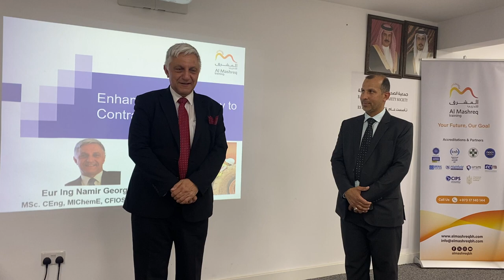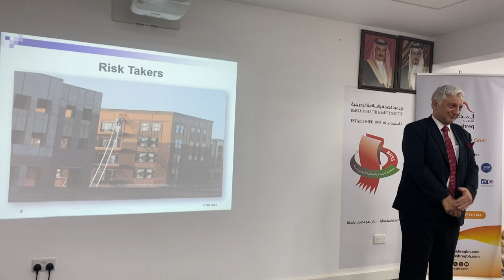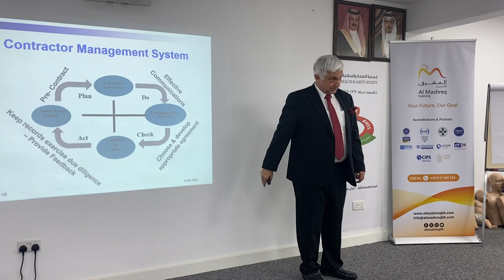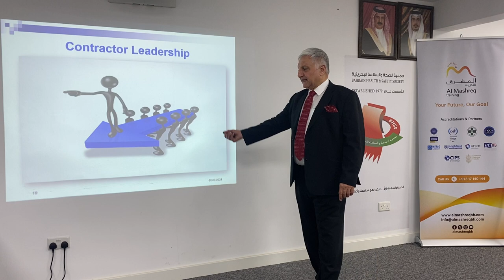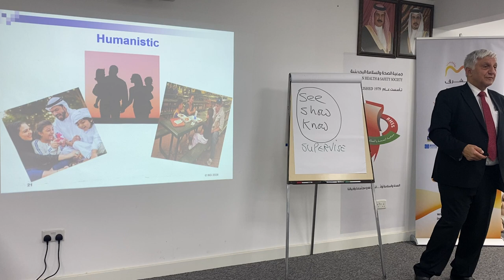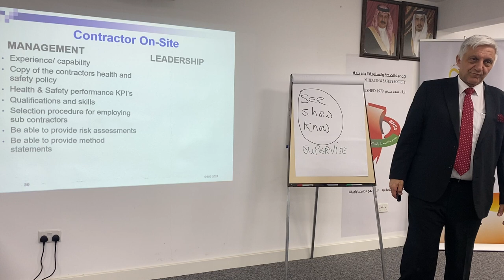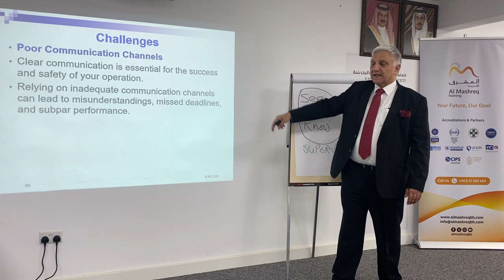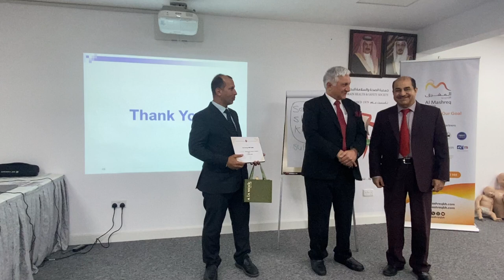Enhancing the Journey to Contractor Safety - Mr. Namir at BHSS - 11/2/2024